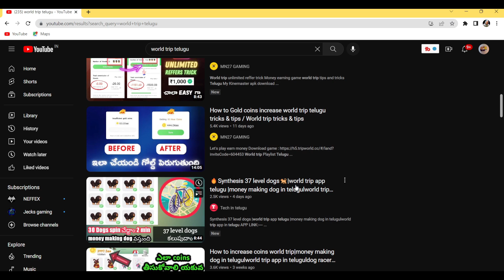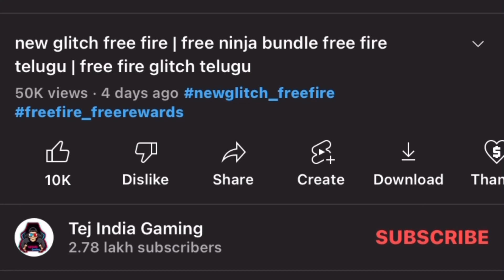reddem code free fire | New reddem code free fire telugu